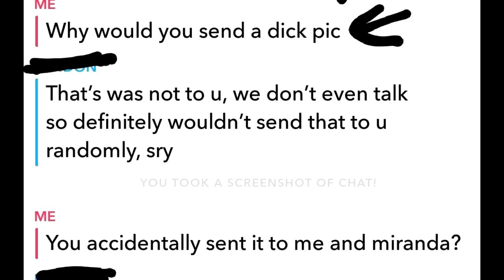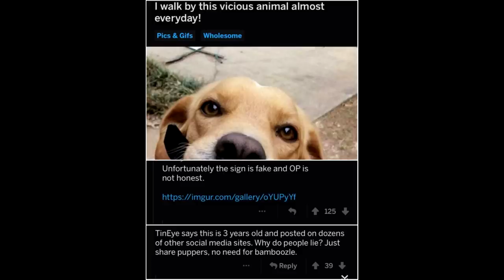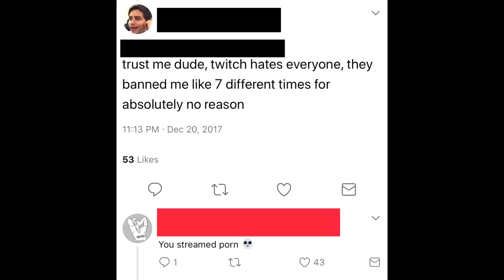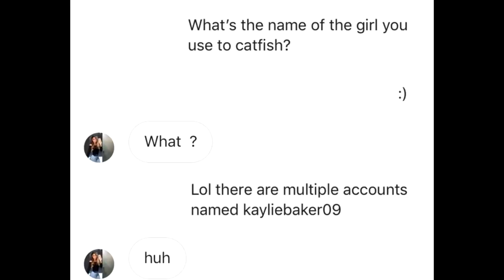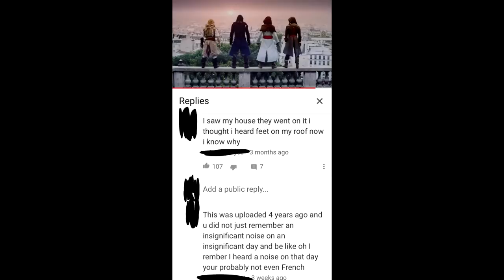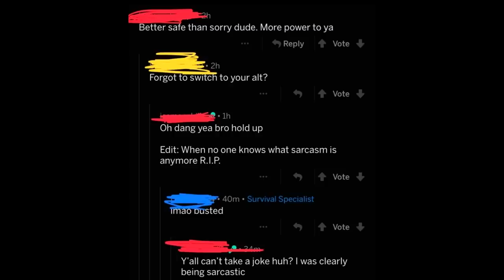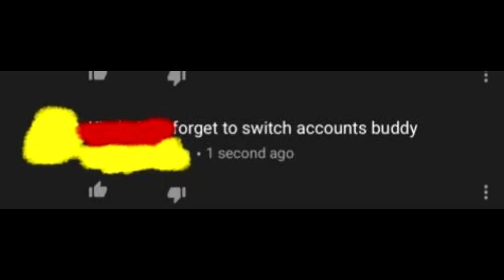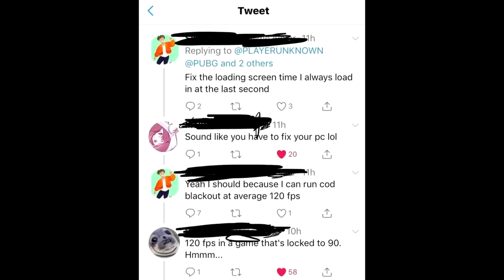r/Quityourbullshit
I wanted to try something new, let me know if you guys liked the video.